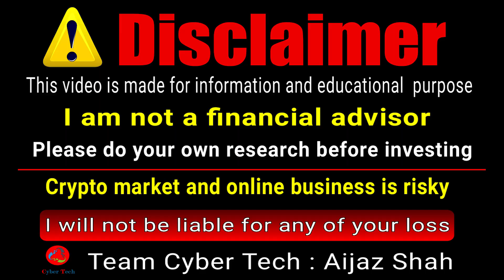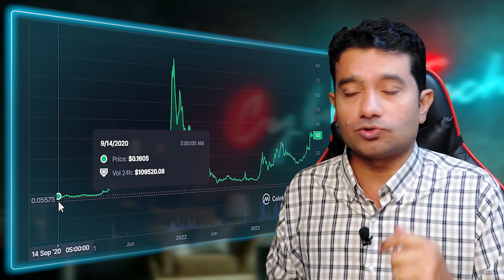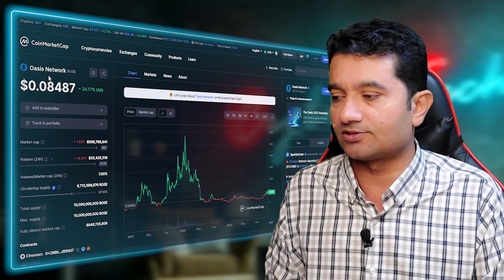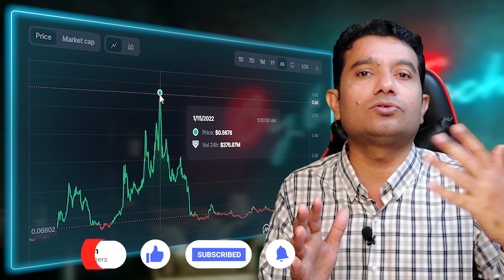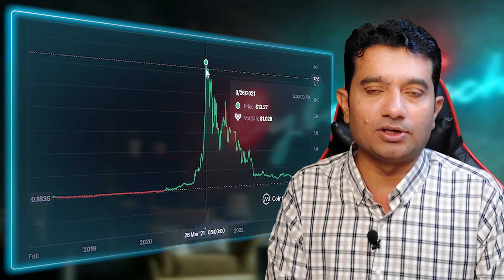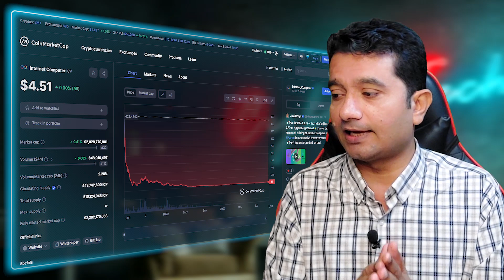Top 5 of Best Ai Coins for 2024 Bull Run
Top Exchanges
Bitrue:

OKx.

Faucetpay.